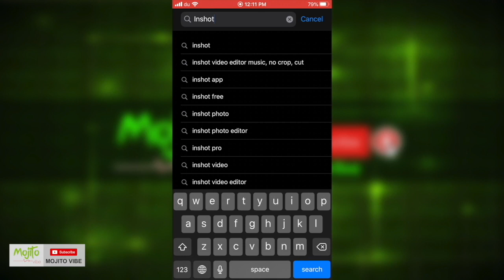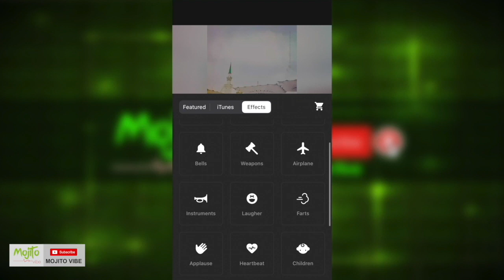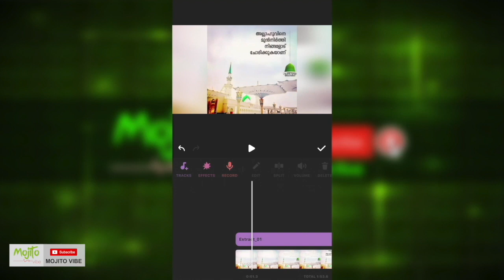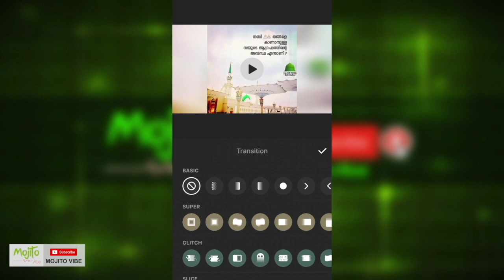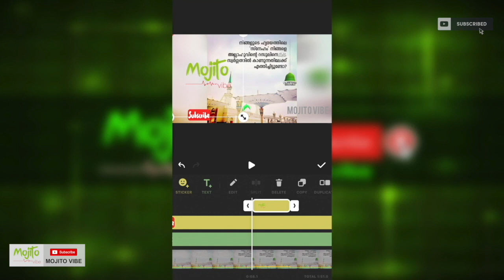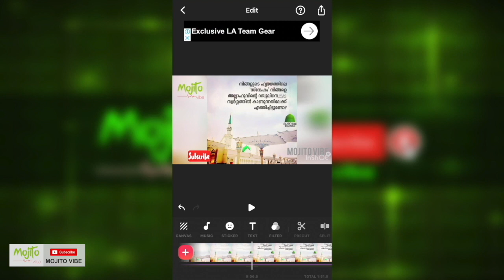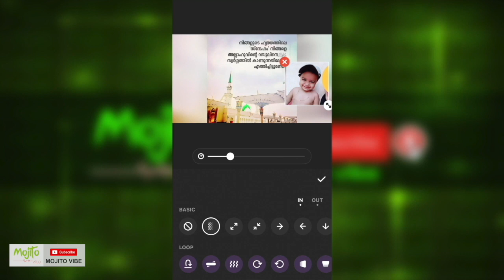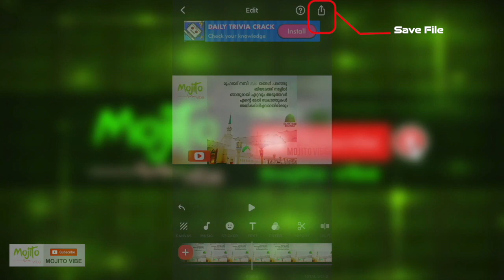watermark free video editing app for iPhone & Android | watermak ഇല്ലാത്ത കിടിലൻ video editing app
watermark free video editing app for iPhone & Android | best video editing app for mobile and desktop Pc | watermak illaatha video editing app ,
iPhone और Android के लिए वॉटरमार्क फ्री वीडियो एडिटिंग ऐप
ஐபோன் மற்றும் ஆண்ட்ராய்டிற்கான வாட்டர்மார்க் இலவச வீடியோ எடிட்டிங் பயன்பாடு